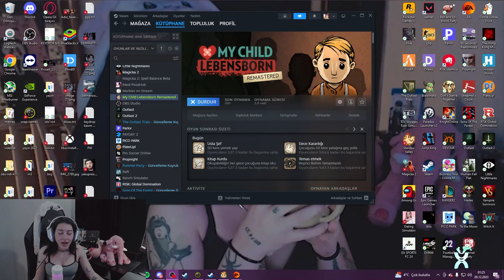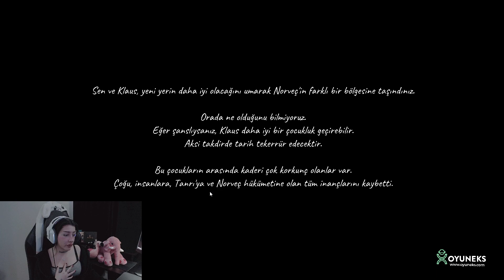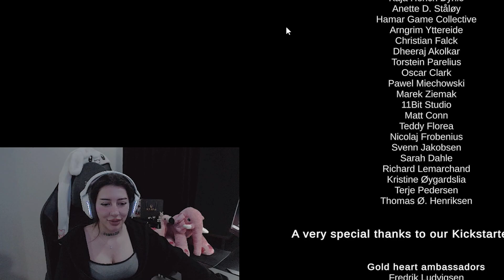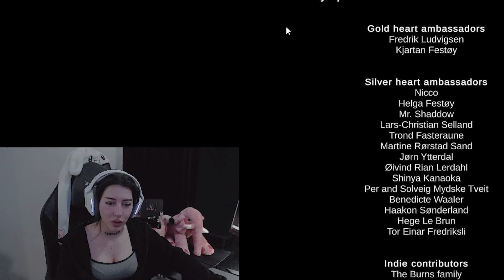BEKLENMEYEN SON MY CHILD LEBENSBORN REMASTERED | 4. BÖLÜM FINAL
Selamlar ben Nadin

Bu bölümde my child lebensborn da final yapıyoruz.